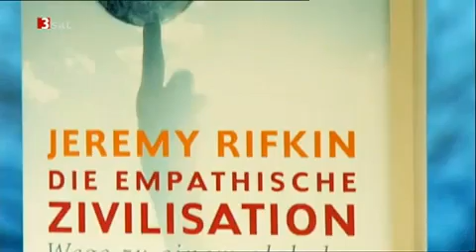Jeremy Rifkin: Die empathische Zivilisation 3sat-Kulturzeit